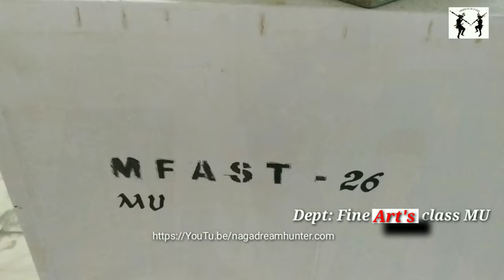Manipur university |fine arts | 2019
Manipur university🎓 find arts department 2019